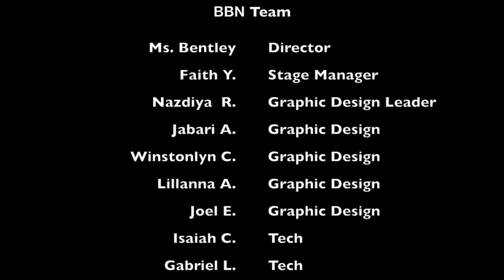BBN SY19-20:E73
Happy Thursday Bronco Nation! In this episode, we cover Covid-19 prevention tips, CineFayette Film Festival, and info on our upcoming track season.